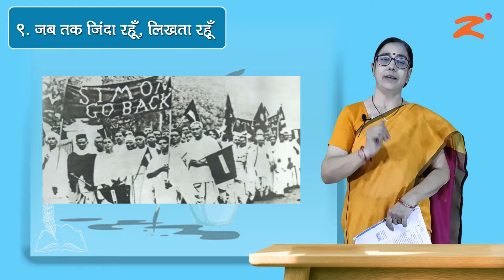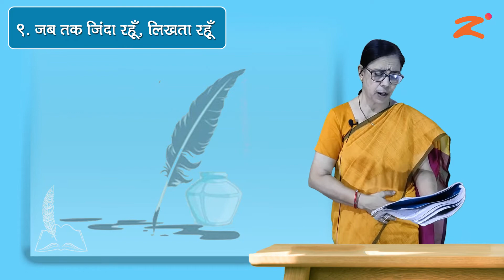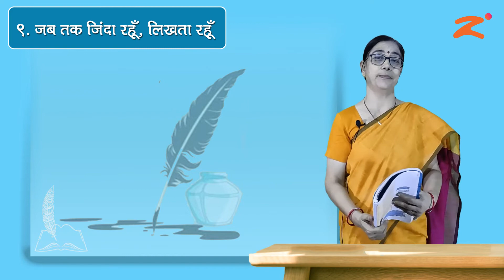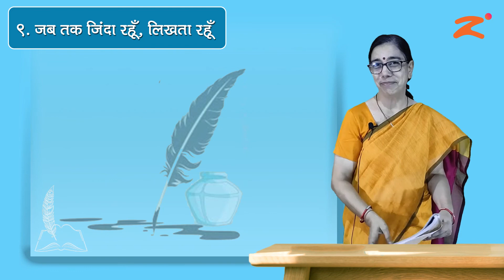दूसरी इकाई : Les 09 : जब तक जिंदा रहूँ, लिखता रहूँ : Maharashtra Board : Class 10th : Marathi Medium